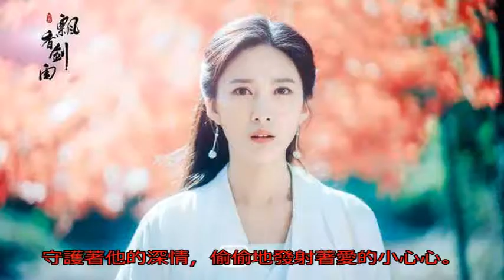高能武俠劇！除了陳偉霆、唐嫣明星臉，還有戀愛修羅場激發少女心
聽說最近很多人都迷上了愛奇藝熱播的新派武俠劇《飄香劍雨》。這部骨骼清奇的神劇出乎意料地好看！來來來，入坑的小伙伴兒舉個爪。

上周VIP會員又一口氣上了《飄香劍雨》第二篇兒女情長篇十二集！作為尊貴的愛奇藝會員小編已經一口氣看了三分之二了！現在我可以很負責任的給你們安利此劇了。

《飄香劍雨》的故事非同尋常，它講述了亦正亦邪的神秘高手伊風（任言愷 飾）因武林絕學飄香一劍被天爭教奪走妻子后，與白衣女俠孫敏（吳優 飾）等聚賢山莊老李飛刀罩著的一眾豪俠結緣，攜手對抗天爭教，成長為救世英雄驚心動魄的歷程。

知道為什么看過《飄香劍雨》兒女情長篇的網友們一個個贊不絕口，意猶未盡嗎？這部劇中不僅有例不虛發李尋歡這樣的傳說級大俠登場，古龍兵器譜中的史詩級神兵利器也紛紛亮相，今年又恰逢古龍先生誕辰80周年，勾起了一大波回憶殺。大家評價這部劇為“能見古龍情，觸及古龍魂”，絕對是一部情懷滿滿的作品，不愧是2018年開年武俠大劇。

小編也發現《飄香劍雨》這部劇真的越來越好看，不管是霸氣外露的古龍武俠世界，還是撲朔迷離的情感線都令人沉迷其中，欲罷不能。

這部劇乍一看沒什么大明星，但是劇中膠原蛋白滿滿的新生代小花、小鮮肉各種撞臉大明星。各種類型的江湖美顏組團來襲，小編敢打包票總有一款適合你呦！

劇中飾演伊風的任言愷更是被喻為是陳偉霆、周渝民的結合體，簡直帥到起飛！他演繹的痞帥大俠伊風也是風流倜儻、特立獨行，行走江湖從不按常理出牌，魔性嘴炮瘋狂圈粉，小哥哥真是戲里戲外都被迷妹迷弟強勢包圍。

呆萌忠犬少年鐘靜出身武林名門卻謙遜可愛，對伊風大哥、孫敏師姐更是百依百順。這么軟萌好拎的小奶狗，你能拒絕得了嗎？不少網友懷疑鐘靜后面會黑化，但大家都興奮臉表示養成小狼狗也不錯啊！

天爭教祭酒尤大君不僅是一枚暖男，還是一個被武學耽誤的文藝咖，身懷各種才藝絕活。

劇中美女更是美出新境界，令小編眼前一亮！大胸姐吳優飾演的洪荒御姐孫敏集仙氣與霸氣于一體，手執愛的長鞭對聚賢山莊同門師弟、師妹進行愛的調教，那野蠻師姐的feel簡直讓人招架不住。

唐門天才少女唐純精通古代黑科技，純古靈精怪惹人愛，是個連小編都想拐走的萌蘿。

劉玫麟被網友們稱為“小柳巖”，她飾演的大美女蕭南萍傾國傾城，回眸一笑瞬間俘獲小編的心。真不愧是那個人見人愛的俠盜蕭十一郎的后人！

各路江湖撩客大展男友力，花樣俠女們勇敢追愛，正與邪的修羅戰場和戀愛修羅場同時上演，盡顯江湖兒女的豪情浪漫。真是的，嘴上說什么江湖還未統一，不想考慮兒女情長，身體卻意外地誠實嘛！讓小編怎么舍得不看？

劇中，最令小編牽腸掛肚的是伊風與孫敏和薛若璧之間撲朔迷離的情感走向！

《飄香劍雨》第一篇大結局劇集出現逆天反轉！

原來，讓小編恨得牙根癢癢的，霸占伊風妻子的凌北修其實是一個背鍋俠！這一切都是心機女薛若璧的陰謀。收回我的大刀，心疼北修兄弟30秒！

我們的伊風大俠深陷戲精薛若璧導演的“杯具”中，強行被綠，癡情救妻卻落得自斷一臂的下場，虐透身心，真的是“已瘋大俠”了。小編忍不住捂住胸口，求放過我家伊大俠！

身為聚賢山莊一姐的孫敏一心想監視來歷不明的伊風，卻一邊嫌棄一邊不可自拔地喜歡上了表面風流、內心癡情的伊風，開始默默守護著他的深情，偷偷地發射著愛的小心心。

伊風、孫敏這兩人暗生情愫，但嘴上卻倔強不肯承認，各種嘴炮互懟、打情罵俏也是看得小編不要不要的。

這一副“誰說我喜歡他，我和誰急！”的架勢，真是萌萌噠！

然鵝，機智的小編早已看透，這兩個人完全就是口嫌體正直！大家也紛紛表示：不互相發好人卡的都是真愛，鑒定完畢。

可萬萬沒想到，正當伊風痛定思痛，決心和心機girl薛若璧老死不相往來的時候，薛若璧突然來到聚賢山莊。驚不驚喜，意不意外！這個白蓮花還各種旁敲側擊對孫敏宣示主權。小編真的好氣哦！

幸好，每次伊風逮到她作妖都會狠狠訓斥她一番，替觀眾老爺們解氣。可是，道高一尺，魔高一丈，薛若璧每每都擺出一副有種你咬我的態度。OMG，誰來整治一下這個磨人的小妖精？

死性不改的薛若璧發現了蕭南萍、鐘靜和尤大君的三角戀，還以感同身受的知心大姐姐的姿態趁機拉攏蕭南萍，將矛頭暗指孫敏。不得不說，姜還是薛教主的辣！大萍姐，你可長點心吧。

蕭南萍認準拔出割鹿刀的鐘靜就是她的真命天子。奈何鐘靜卻一直心系孫敏。而魔教暖男尤大君卻一直癡心等待著令他一眼誤終生的蕭南萍。

蕭南萍和尤大君高甜撒糖，浪漫戲碼貫穿全篇，看得小編臉紅心跳，心里癢癢的。

旺里個旺，啥也不說了！這碗冰糖雪梨味的狗糧，我干了，你們隨意！

尤大君這又是吹笛子又是彈琴，又是擺蠟燭又是削梨的，小編不僅仰天長嘆：古代人城會玩！沒點才藝特技傍身，都不敢出來撩妹了！

最闊怕的是，孫敏打算成全伊風和薛若璧，放棄所愛接受被愛的時候，卻發現鐘靜也選擇了試著接受南萍。恰巧，她又撞破南萍與尤大君私自見面。Emm,敏姐內心什么感受？

超級護短的敏姐這回真的怒了！奏是這樣，孫敏、南萍兩大美女撕逼大戰空前爆發！圍觀群眾卻看得不亦樂乎，大家壓抑不住內心的悸動，紛紛表示：看個武俠劇，卻被激萌的三角戀擊中少女心，已經陷入老阿姨式狂歡！

伊風和孫敏還能在一起嗎？薛若璧回到伊風身邊是祈求破鏡重圓還是另有小九九？當下江湖和朝堂暗流涌動，聚賢山莊碼齊了各路大俠和神兵利器，與天爭教和青龍會的大團戰還會遠嗎？《飄香劍雨》兒女情長篇劇情全面升級，故事一環扣一環，懸疑迭起，小編強烈懷疑編劇大大們會不會把腦洞開到銀河系以外。

目前，愛奇藝官方微博全民猜《飄香劍雨》大BOSS的有獎競猜中活動正在如火如荼的進行中，重禮號召各路看客俠士施展“火眼金睛”，一起揪出真正的幕后黑手！大家也是腦洞大開、眾說紛紜。大BOSS到底是誰？后面還有怎樣的神反轉？小編期待地搓搓小手！

沒看到《飄香劍雨》兒女情長篇的小伙伴們兒不要急，今晚8點愛奇藝就轉免更新了！《飄香劍雨》第三篇快意恩仇篇也將于3月16日上線愛奇藝，大家一起敲碗坐等，圍觀這場武林巔峰之戰吧。